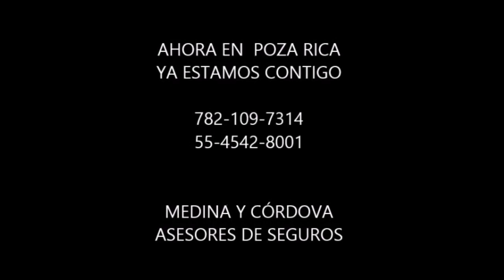PREGONEROS.COM.MX CON LIDIA LOPEZ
ENTREVISTA CON Abel Delgado Presidente del Comitè Municipal del PRI en Poza Rica y Emprendedores de Poza Rica